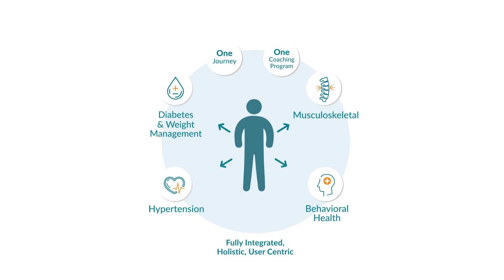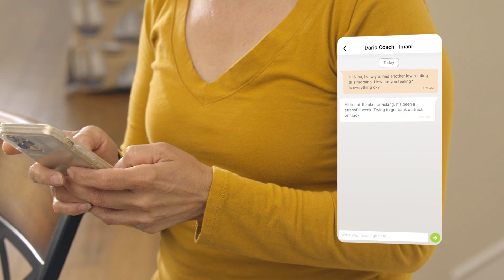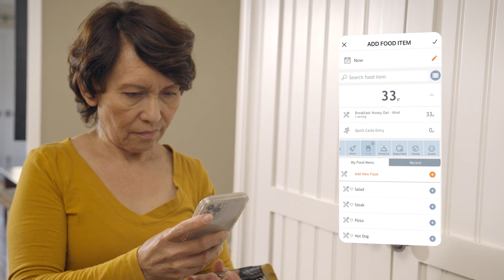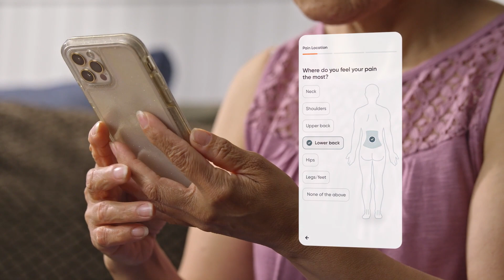Dario Digital Therapeutics for Chronic Condition Management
Dario's user-centric digital solutions for chronic condition management provide one holistic, integrated and seamless experience proven to deliver improved clinical outcomes for lower health care costs.